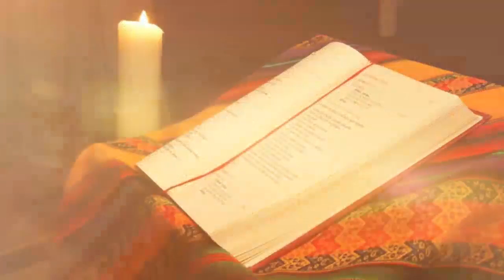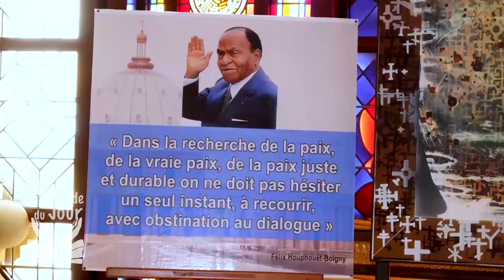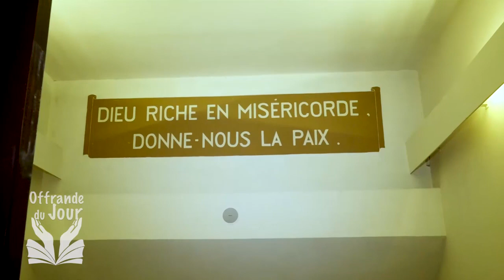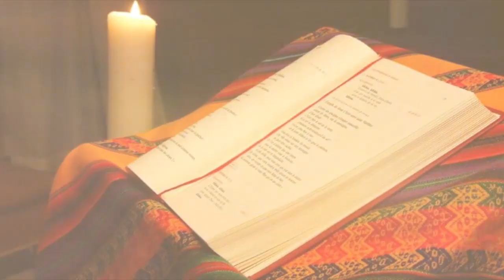OFFRANDE DU JOUR DU 16 OCTOBRE 2023